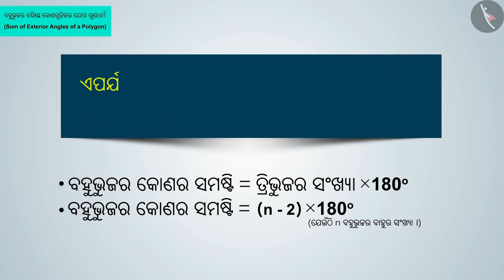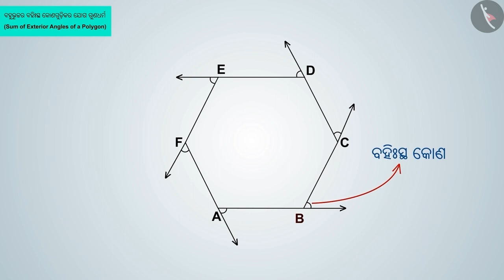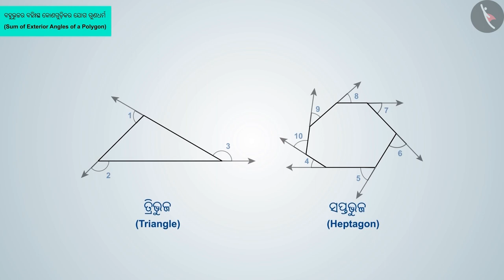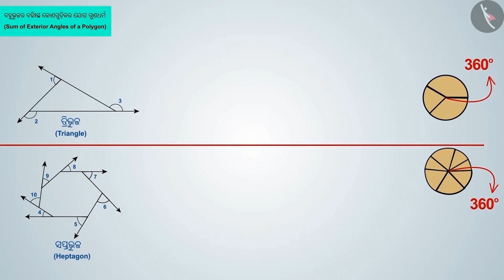ଚତୁର୍ଭୁଜର ବାହ୍ୟ କୋଣଗୁଡ଼ିକର ଯୋଗ | Part 1/3 | Sum of the exterior angles of a polygon | Odia | Class 8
Class 8 | ଚତୁର୍ଭୁଜର ବାହ୍ୟ କୋଣଗୁଡ଼ିକର ଯୋଗ | Part 1/3 | Sum of the exterior angles of a polygon | Odia | Class 8

TicTacLearn Video
Interactive Videos